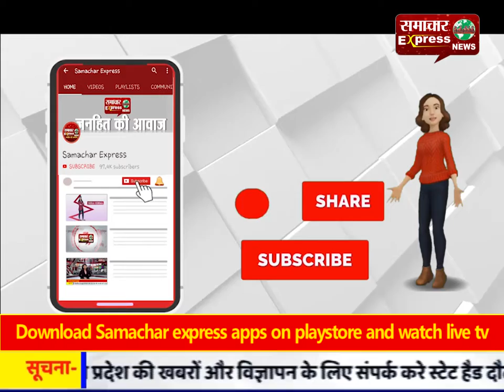छत्तीसगढ़ में नहीं रूक रही चोरी की घटनाएं